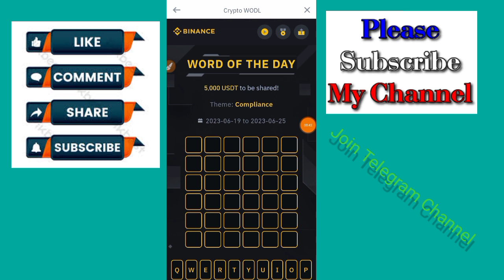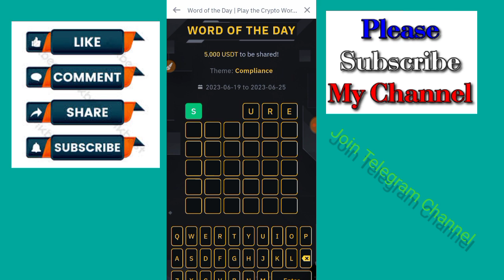Today 24 June 2023 Binance CRYPTO Wodl All Answers 3,4,5,6,7,8 Words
For more info just watch this video

#24 June 2023 Binance CRYPTO Wodl All Answers 3,4,5,6,7,8
Words Binance April Crypto WODL Answers,Binance
New Wodl answer,Crypto wold answer today,
7 letters WODL Binance,6 Letter wold,5 words wodl,
Binance 5 letter wodl,4 letter wodl Answers,8 words wodl,3 words wodl binance wodl game answer's,binance wodl,today technical analysis,binance wordle answer,binance wodl all new complete answer,today 24 June binance wodl,binance new wodl live answers,world of the day Today June 24, 2023 Binance CRYPTO Wodl @naveed579,